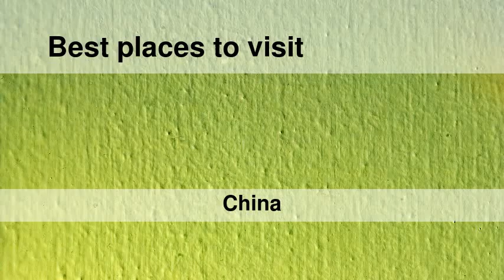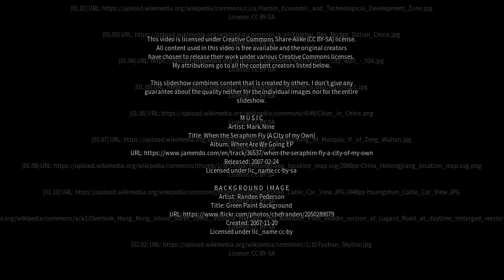Best places to visit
Best places to visit - Mingguang (China) Best places to visit - Slideshows from all over the world - City trips, nature pictures, etc.